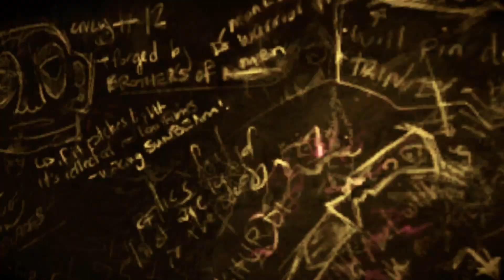The Darkness II Parte 9 Recuperamos la Oscuridad